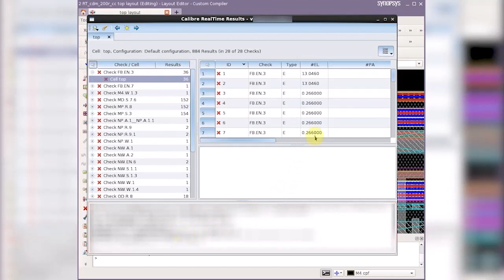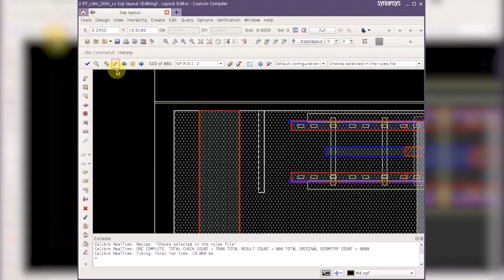Calibre RealTimeのDRC結果を確認する方法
Calibre RealTimeを使用して、レイアウトツールからDRCを実行し、結果をブラウズする方法を紹介します